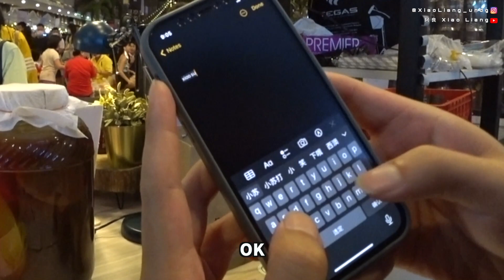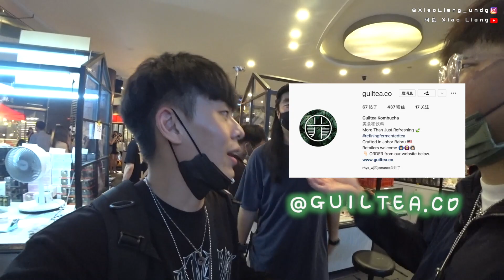【夜市人生Vlog】這個Jb的夜市太好玩了啦！一直都會請嘉賓來表演 🔥 終於在現場聽到 @Diorlying 的「愛自己更深」啦！